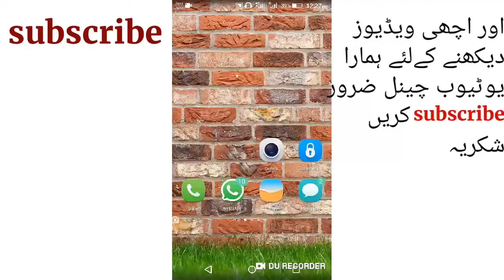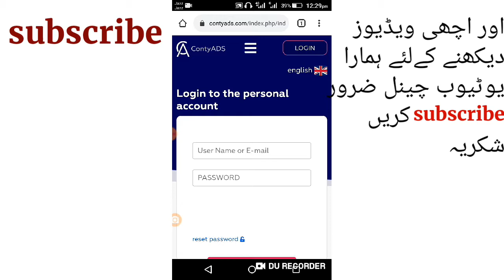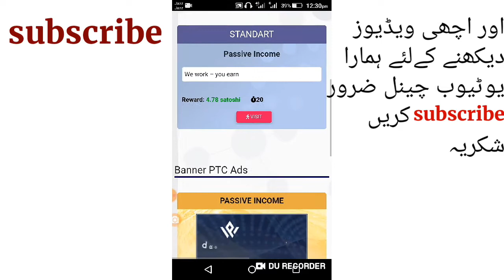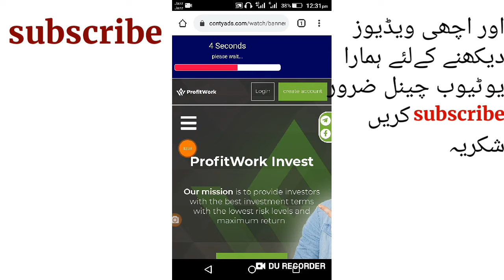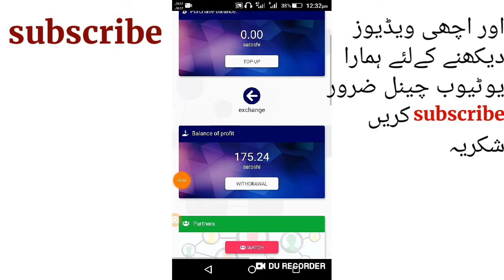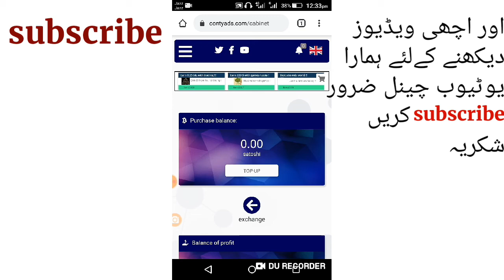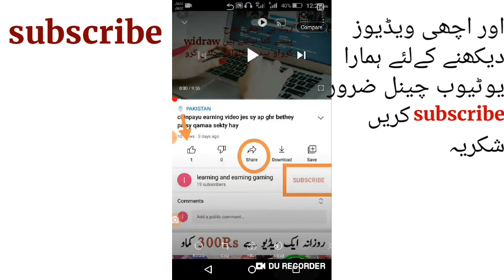contyads earning video for website by earning video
ye 👇 link ha
mujhy tiktok py follow Keran
mohammadbilal88880
mujhy Instagram py follow Keran
mohammadbilal88880
cartoon games
Motu patlu games
Tom and Jerry games
Shiva games